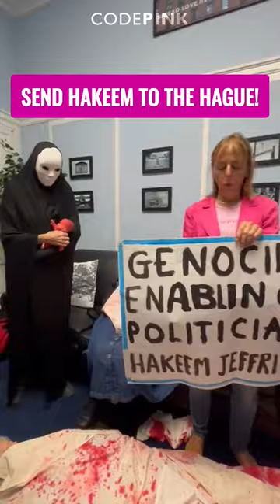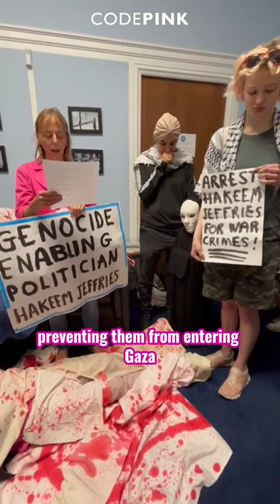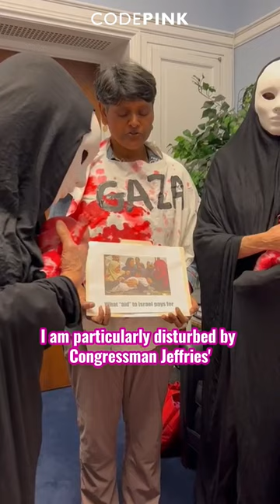SEND HAKEEM TO THE HAGUE!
Hakeem Jeffries was key in pushing through billions of dollars to Israel to continue funding what many independent organizations have declared war crimes.

The Independent Task Force formed by Just Security, consisting of experts on U.S. and international law, U.S. security assistance, and U.S. military best practices, identifies numerous clear, credible incidents of Israeli violations of US & international law.

So far, the United States has foregone any consequences for Israel's crimes, ignoring even its own agency's recommendations for sanctions on military units.

Hakeem Jeffries and all those who eagerly pushed through more weapons for Israeli terror should not be in Congress — they should be in the Hague!